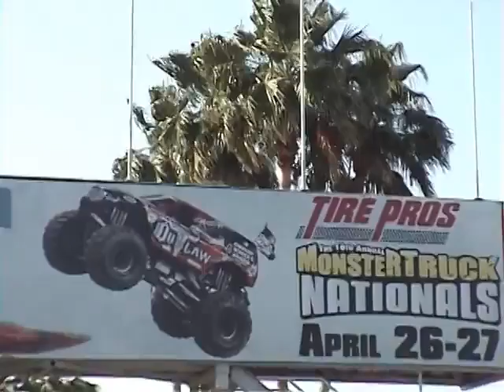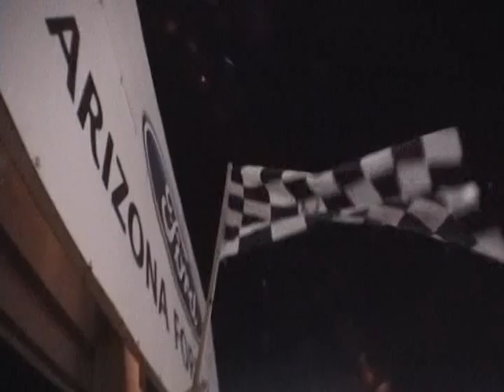MONSTER NATIONALS 2008